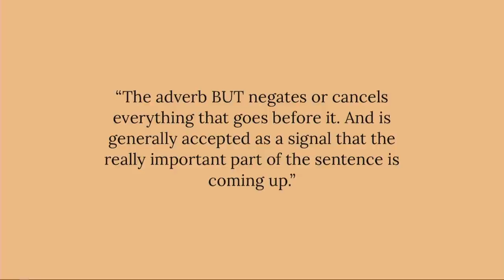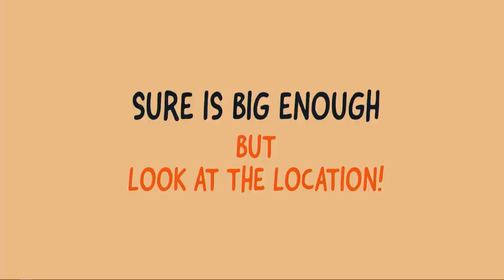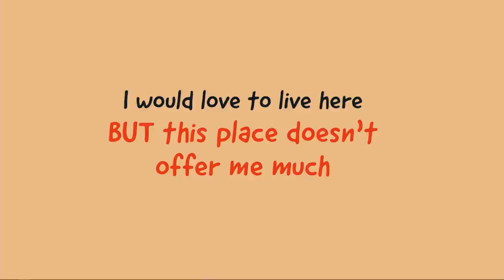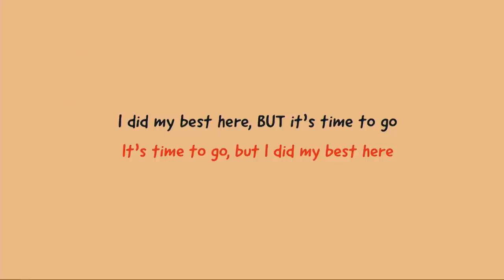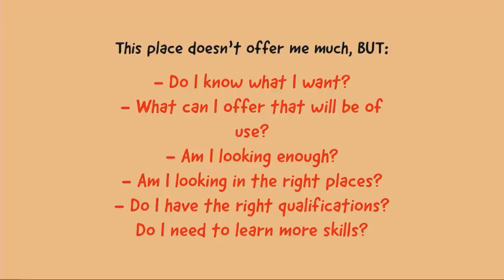Build Your Own Truth: Finding Opportunities in Unexpected Places | Dalina Buzi | TEDxAUBG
Dalina talks about how she discovered the right path to success in a place where the journey is more challenging than usual.

Video produced and edited by: Nikolay Shopov Founder of the fashion and lifestyle magazine “Anabel”, producer of the first-ever web-series show "Hostel by Anabel," creator and co-producer of $NOB, Dalina is one of the most innovative minds in Albanian media. Dalina is recognized as a trendsetter with over 15 years of experience in television, press, and online media. This talk was given at a TEDx event using the TED conference format but independently organized by a local community.